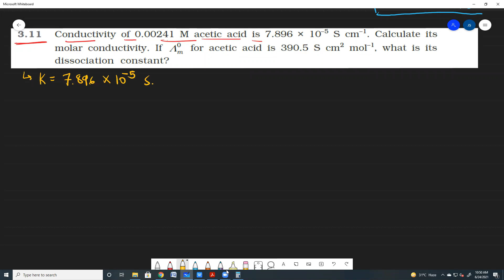Conductivity of 0.00241 M acetic acid is 7.896 × 10–5 S cm–1. Calculate itsmolar conductivity.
Conductivity of 0.00241 M acetic acid is 7.896 × 10–5 S cm–1. Calculate its
molar conductivity. If 0
m L for acetic acid is 390.5 S cm2 mol–1, what is its
dissociation constant?